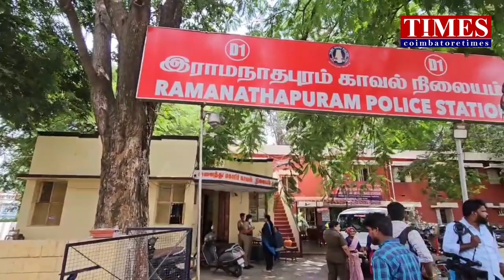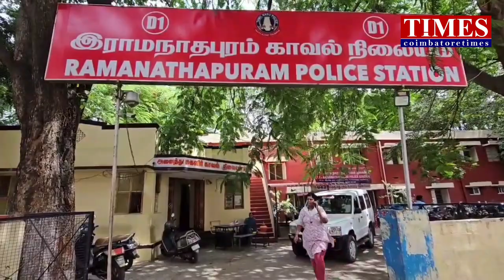Ganja Police Suspend கஞ்சா GPay Kovai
வட மாநிலத்தில் இருந்து கஞ்சா கடத்தி வருவதை பிடிப்பதற்காக, போலீஸ் போட்ட திட்டம் அனைத்தும் அவர்களுக்கு தெரிந்தது. இதுகுறித்து கோவை ராமநாதபுரம் காவல் நிலையத்தில் பணிபுரியும் ரவிசேகர் மற்றும் மாய சுதாகர் என்ற இரண்டு போலீசார்,லஞ்சம் வாங்கிக் கொண்டு, பிடிக்க வரும் காவல்துறை குறித்து கஞ்சா வியாபாரிகளுக்கு தகவல் கொடுத்தது தெரியவந்தது. இரண்டு காவலர்களையும் இணை ஆணையர் சரவணகுமார் பணி இடைநீக்கம் செய்து உத்தரவிட்டுள்ளார்.